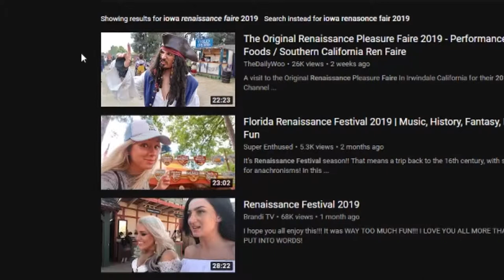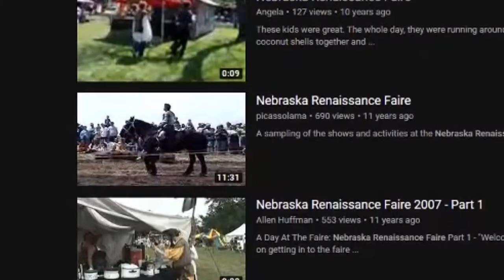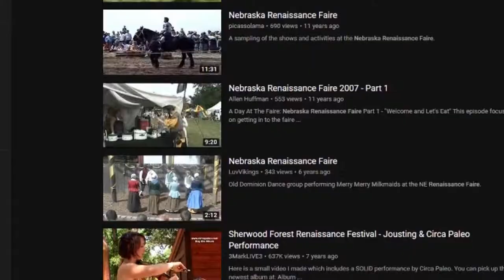A trip to (last year's) Renascence Fair!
The ending had me in stitches!